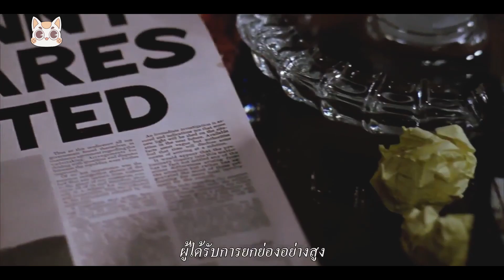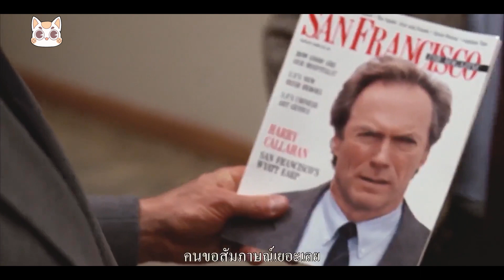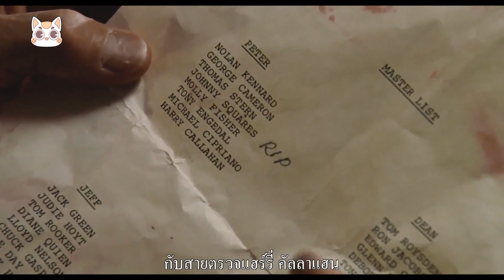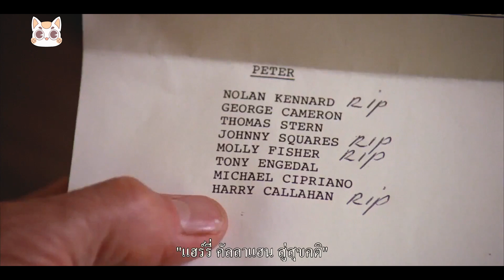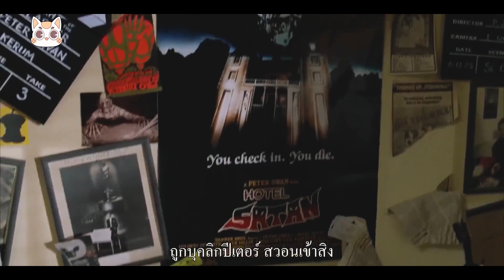Dirty Harry 5 - มือปราบปืนโหดปะทะฆาตกร Death Note [สปอยยับ] 1988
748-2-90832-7 กสิกรไทย

สติ๊กเก้อร์ LINE แมวเล่าหนัง